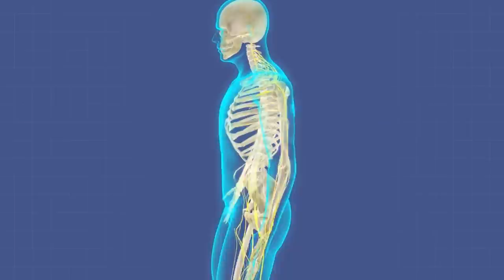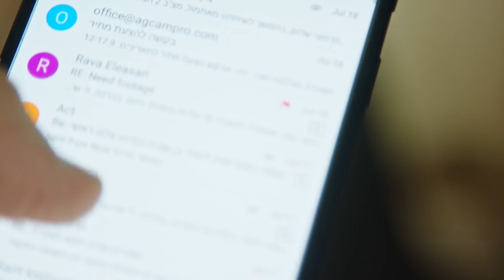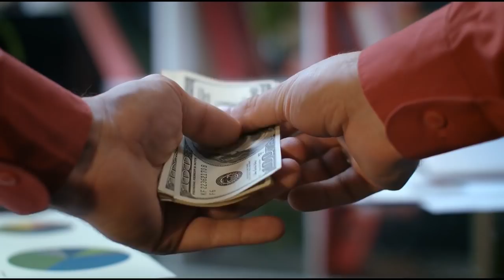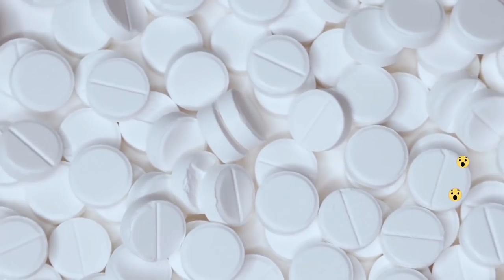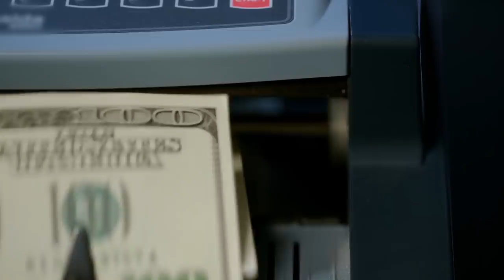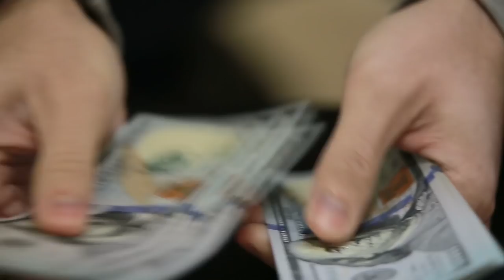10 Most Expensive Liquids In The World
From liquid poison to the potential cure of the coronavirus, here are the all-time 10 most expensive liquids in the world.

10: Chanel NO. 5
First on the list of the most expensive liquids in the world is Chanel No. 5. People don't just like Chanel, they love it. This scent is over a century old, and it has millions of fans all over the world. Some of its biggest supporters were famous people like Marilyn Monroe, Celine Dion, and many more. Chanel No. 5 is reported to be classic, elegant, and even a little old fashioned.

9: Human Blood
Human blood is worth a ridiculous amount of money. But why? According to an in-depth report from the Orlando Sentinel, blood is big business for a good reason. The main reason is that it’s super expensive to procure blood. It's also hard to prepare safe blood. The main driver of the insane price of blood is the fact that it always needs to be tested to ensure that it's safe for whatever it's going to be used for.

8: GHB (Gamma Hydroxybutyric Acid)
It should be absolutely no surprise that some of the most expensive liquids in the world are drugs. But you are going to be shocked by which drugs they are. The cheapest most expensive drug on the list is GHB. The proper name is gamma hydroxybutyric acid. It's used to treat some disorders, such as depression, insomnia, and narcolepsy.

7: Printer Ink
We are all painfully familiar with the price of printer ink. It's arguably the most expensive liquid you're ever going to have in your home. People often reflect on how it's actually more affordable to buy a new printer that comes with ink than to purchase toner replacement. Luckily, we've moved into the modern day of emails and ink isn't quite as important as it used to be.

6: Insulin
Insulin is ridiculously expensive. You might even say it's outrageous. So why does insulin cost so much when it is such a needed liquid? First of all, there are only three companies that control 90% of the global insulin market. That means they basically hold a monopoly and can set whatever kind of prices they want.

5: Mercury
Interestingly enough, mercury is definitely up there with the most expensive liquids in the world. It's not used as much as it used to be now that we understand how toxic mercury is, but it still remains as the only liquid metal that keeps its liquid form when it's at room temperature. This means it can be used to conduct electricity, and in its vapor form mercury is used in streetlights and in fluorescent bulbs.

4: LSD
It's time to talk about the most expensive illegal drug in the entire world. While you might think something like cocaine is the most expensive, that's not actually true. However, the most expensive drug in the world is also probably the least used. It's also definitely the least addictive, and potentially one of the most dangerous.

3: King Cobra Venom
The bite from a king cobra has enough venom to kill an elephant. The King cobra is the most venemous snake on the face of our planet, and if you want to purchase some venom it's going to cost you $153,000 per gallon. This is for a few reasons. One of them is that inside the venom of a king cobra is a unique protein called ohanin, which is used in painkillers that are 20 times more potent than morphine.

2: Scorpion Venom
This is a big jump here. Scorpion venom is the most expensive liquid on the planet, costing roughly 39 million per gallon. Here I am specifically talking about the deathstalker scorpion. It's the most dangerous scorpion on the planet, and it has the most lucrative liquid living inside its body.

1: Horseshoe Crab Blood
Even before the coronavirus shut down the planet, horseshoe crab blood was one of the most expensive liquids in the world, costing roughly $60,000 per gallon. The reason for this is that the blood from horseshoe crabs is used in extremely high quantities to test lots of different medical products to see that they are not contaminated.